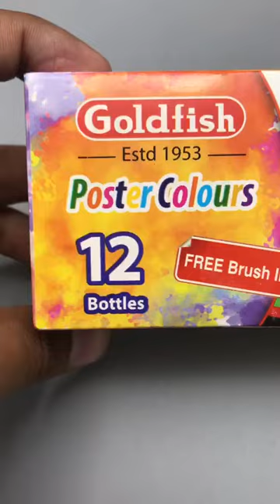GOLDFISH POSTER COLORS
🔖GOLDFISH POSTER COLOR 15ml (12 colors) available in Pakistan at | Noorimpex - 𝗔𝘃𝗮𝗶𝗹𝗮𝗯𝗹𝗲 𝗮𝘁 𝗦𝘁𝗼𝗿𝗲 🔖
🔥Hot Selling Product.
🔹Delivery all over Pakistan.
🔹Ideal for school, offices & home.
🔹Water thinable paints.
🔹G-12PC-S
🔹Goldfish Poster Colour 12Pcs in Cardboard
🔹Offers you the extensive range of goldfish Stationery.
🔹Online at Best Prices in Pakistan.
🔹Made with high quality material.
🔹Premium Quality Bright & Vibrant Colors
🔹Unbreakable Plastic Bottles Water-Based Color Assorted Colors
🔹Easy to Use
🔹Straight
🔹Express your creativity with these colorful bottles.
🔹Also assist you in sketching
🔹Made of Halal raw materials
🔹Non-Toxic.
🔹It's perfect for beginners as well as ...
🔹Recommended for children of 3 year or above.
📍 151 Napier Rd, Garhi Shahu, Lahore, Punjab 54000.